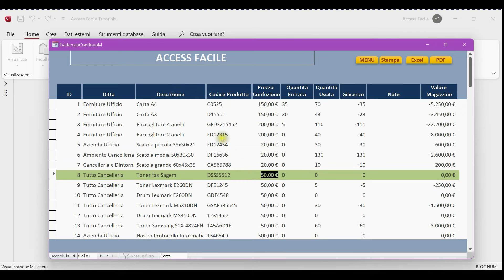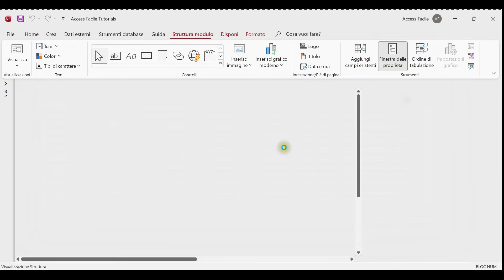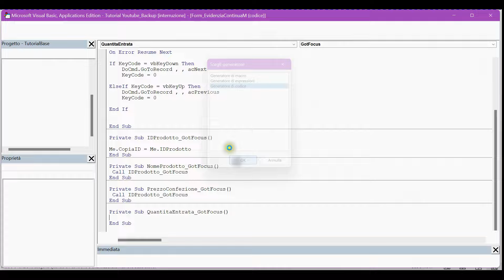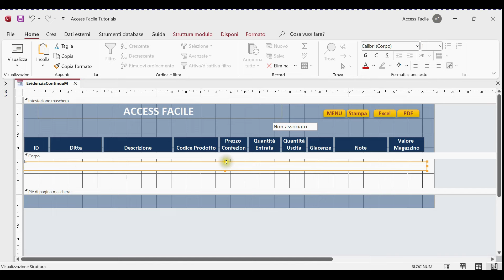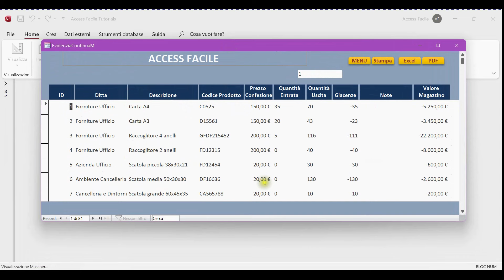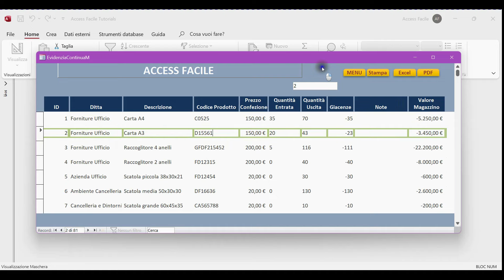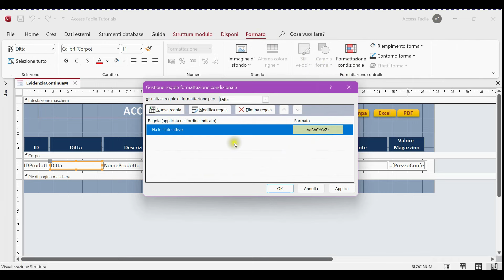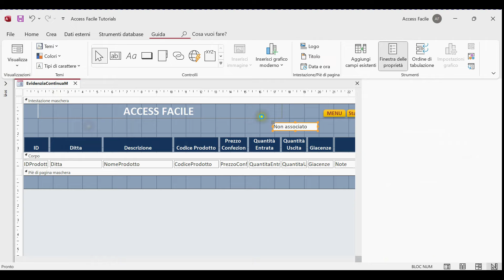Pillole di access - Evidenziare una riga in una maschera continua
In questo video vedremo come evidenziare una riga di una maschera continua, cliccando su un qualsiasi campo della riga stessa.

Tutorial per muoversi con le frecce della tastiera come in excel